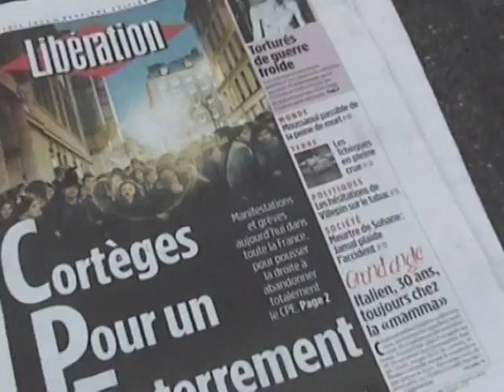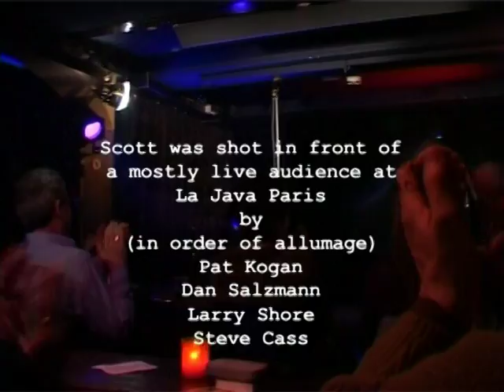Scott Capurro april in paris 2006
hope we have the audio track back on this edited version of Scott Capurro live in la Java Paris. This was just prior to the smoking ban and the day after his show in Milano.